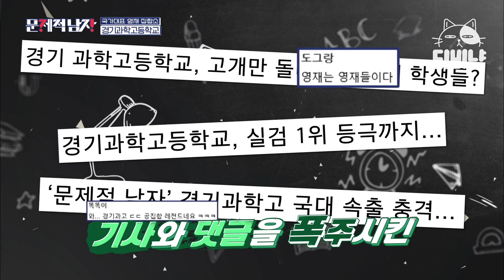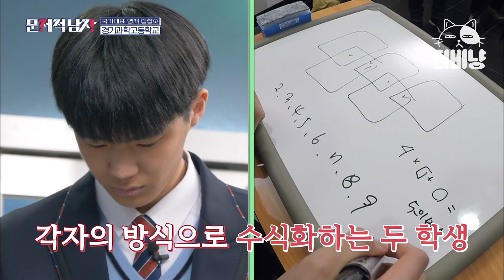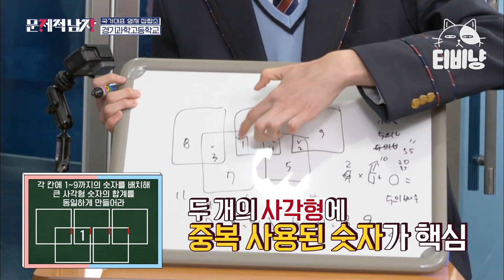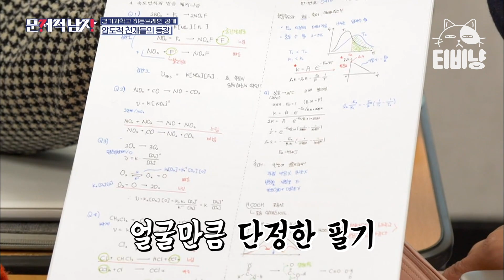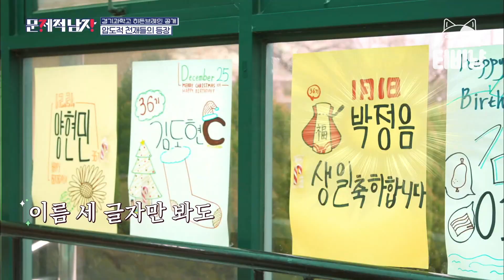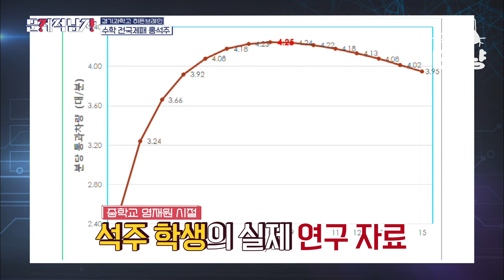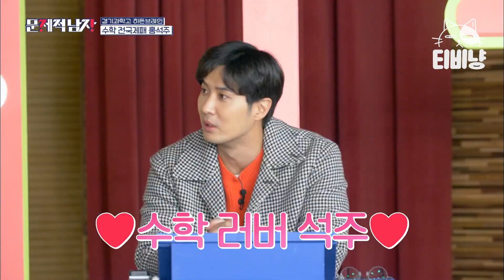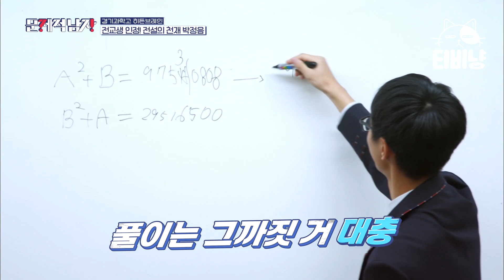[티비냥] 과학고 전교 1등 VS 그냥 천재,, 대한민국 스펙이란 스펙은 모두 모은 결정체 두 명이 펼치는 천재들의 대결 | 문제적남자 | CJ ENM 200116 방송